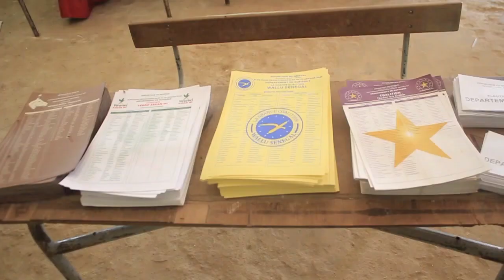Locales 2022 à Rufisque : Omar Faye exige la publication des résultats (Vidéo)